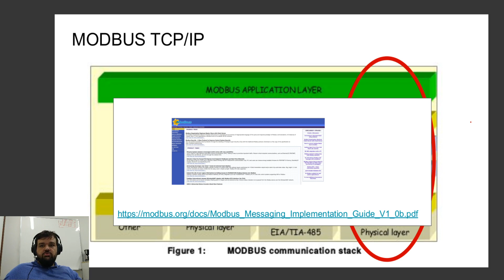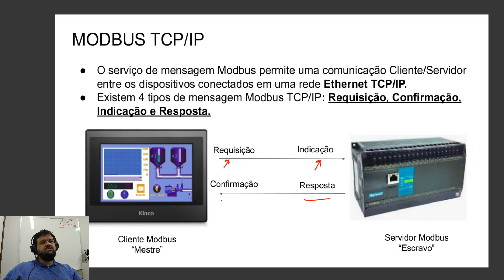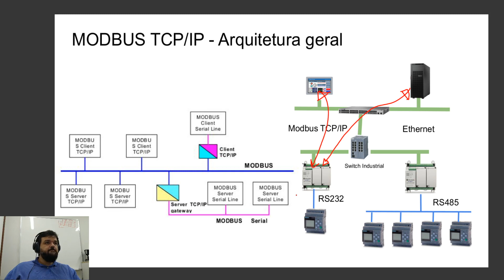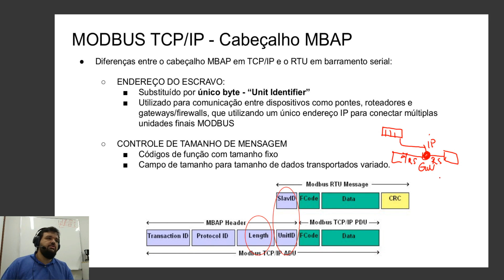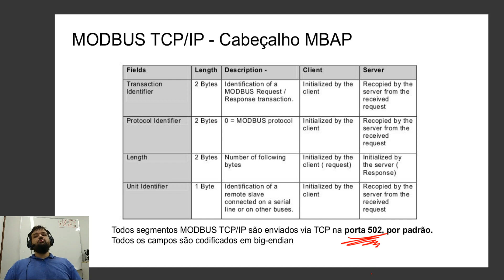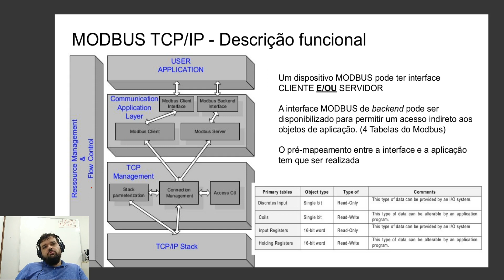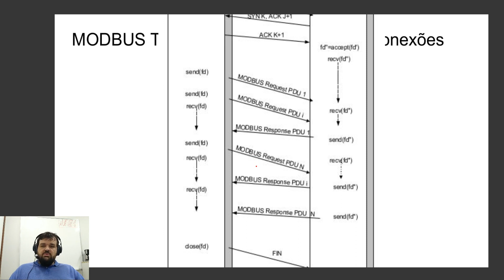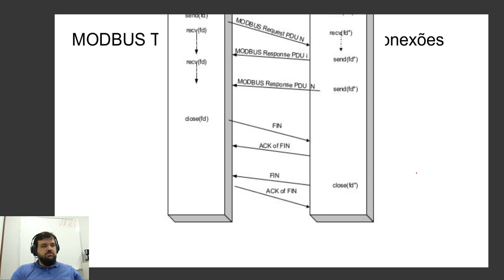[ Redes ] Modbus - Parte 5/5 - Modbus TCP/IP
Apresentação do Modbus TCP/IP, suas vantagens e desvantagens, estrutura de pacotes e gerenciamento de conexão para fornecimento de serviço à Aplicação Modbus e suas possibilidades de operação em conjunto com tecnologias de Internet.